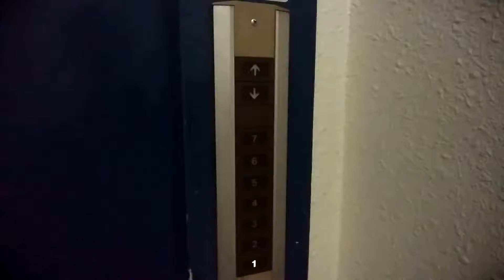平塚市某マンションのエレベーター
平塚市某マンションのエレベーターです。
明石町にあります。

データ
メーカー：東芝
構造：ロープ式
モデル：エレメイトセレブラムVF
用途：乗用
定員：6名
積載：450Kg
設置数：1
停止階：1,2,3,4,5,6,7
車椅子操作盤：なし
アナウンス：なし
チャイム・ベル：なし
ボタン確認音：なし